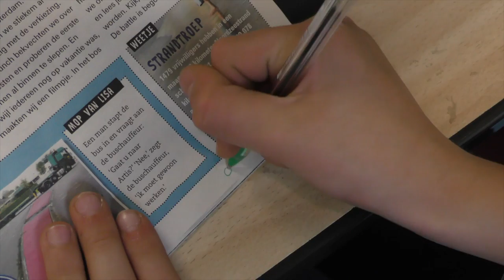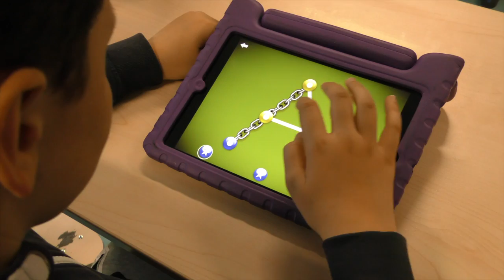Moderniseren Kun Je Leren - UNICEF Kinderrechten Filmfestival